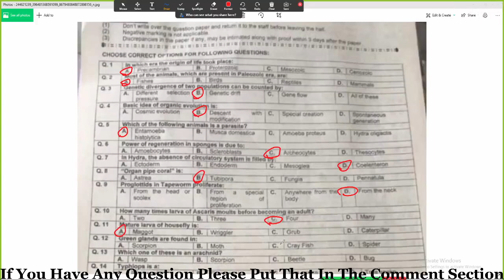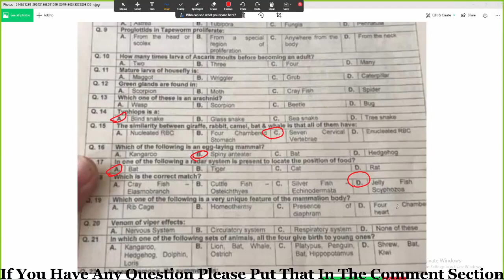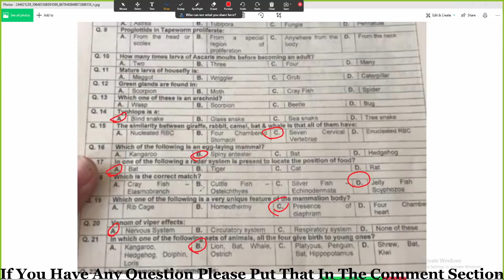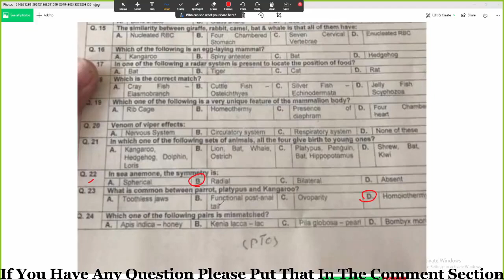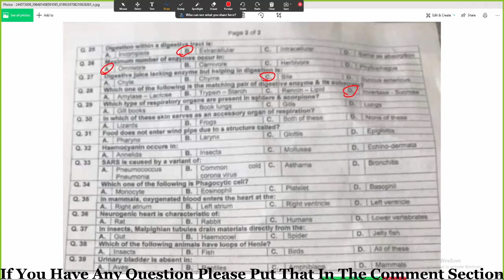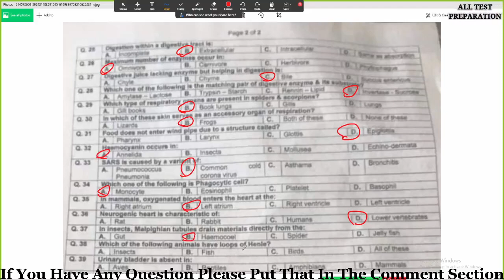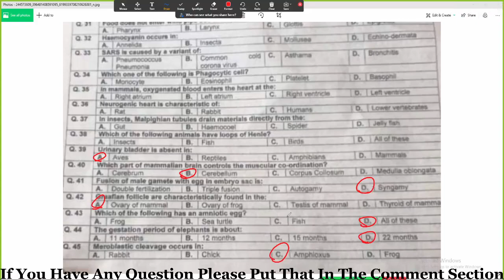Zoology KPPSC Test || Solved MCQS || KPPSC Test 2021 || Lecturer/ Subject Specialist Post || BPS-17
Hi,

In this video, i discussed about the Zoology KPPSC Test 2021

.Thank you so much.

Snack-              naveedahmadvlogs